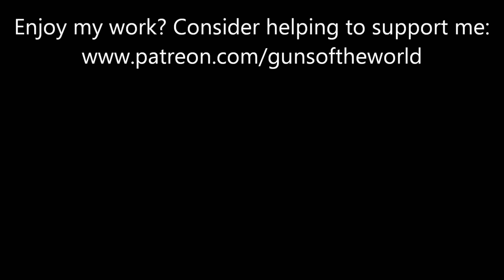Glock 17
Shooting my Glock 17.